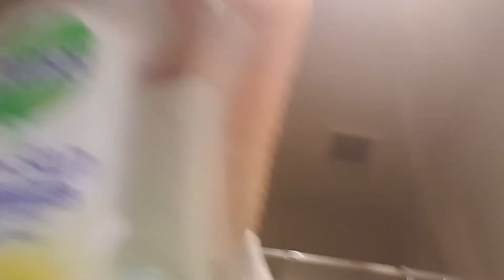The soap is yummy